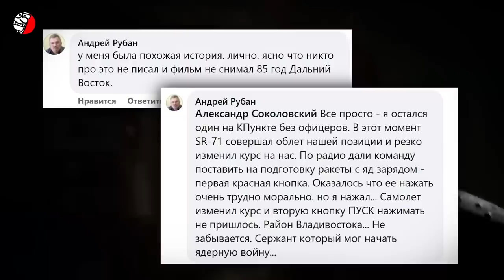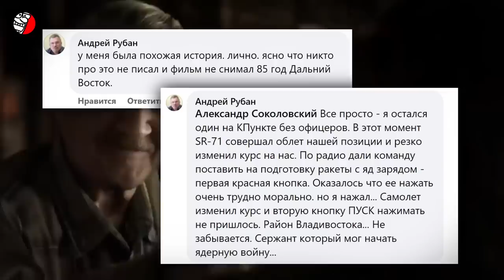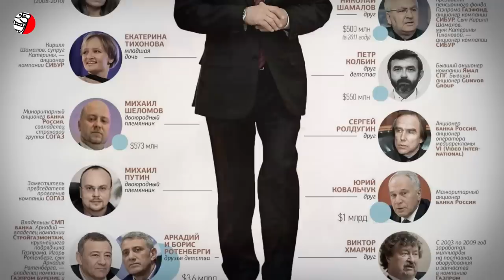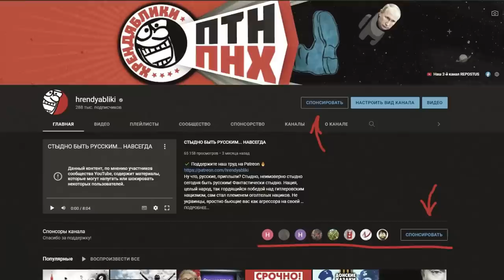❌ ЯДЕРНОЙ ВОЙНЫ НЕ БУДЕТ ❌ ЧЕЛОВЕК, КОТОРЫЙ СПАС МИР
❗️❗️❗️ Третья мировая, за шаг до...
Подполковник в отставке Станислав Петров. Этому человеку жали руку и выражали свое восхищение голливудские звезды Роберт Де Ниро, Мэтт Деймон и Эштон Катчер а Кевин Костнер снял по мотивам биографии подполковника фильм, в котором сам Станислав Петров стал главным действующим лицом.
«Человек, который спас мир». «Фильм... сочетает элементы игрового и документального кино, рассказывая правдивую и мощную историю о человеке, который реально предотвратил ядерный Холокост, но до недавнего времени оставался никому не известным», – пишет влиятельный "Голливуд репортер". Случилась "просто ложная тревога",а в результате в этот день наша цивилизация может праздновать ещё один день рождения!»
Произошедшее в сентябре 1983 года это поучительная история о политике, войне и здравом смысле. Ее полезно было бы услышать тому, кто любит сегодня пугать весь мир Третьей мировой и ядерным пеплом . Страшно представить, до каких бед сегодня может довести один неадекватный закомплексованный бункерный фюрер.
Почти 40 лет назад едва не началась ядерная война. А ведь угроза была реальна: ночью системы предупреждения ракетного нападения взвыли по тревоге - в сторону СССР запущены ракеты с американской базы. Инструкция на случай такого ЧП была одна - ракеты сбивать. Но был в ту ночь на дежурстве подполковник Петров, который этот приказ не выполнил и кнопку запуска не нажал. Между трибуналом и здравым смыслом он выбрал последнее.
Кто он после этого - герой или нарушитель присяги?
Что случилось тогда, ночью 26 сентября 1983 года, когда едва не началась ядерная война?
И главный вопрос: что сегодня может спасти мир от ядерного безумия поселившегося в голове одного кремлевского деда?